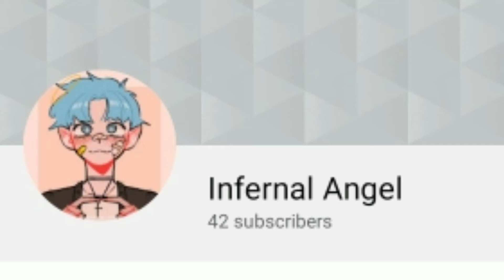he's not posting